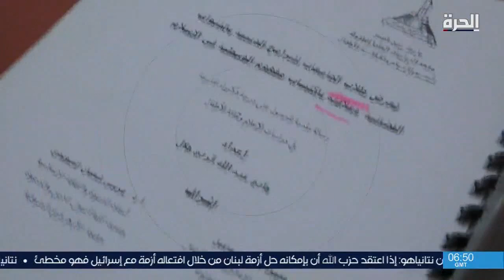أستاذ جامعي لم يتخلَّ عن مهنة أبيه في صناعة الفخار